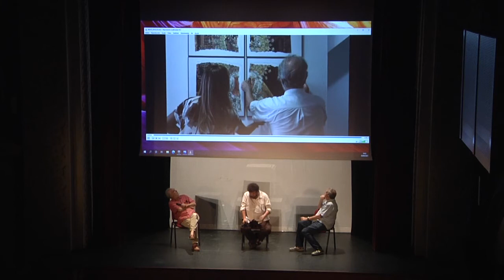I Festival de Cine Flamenco y Etnográfico de Jerez- Pedro G Romero y Gonzalo García Pelayo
La quinta jornada (26/06/2021) del I Festival de Cine Flamenco y Etnográfico de Jerez  ha contado con la proyección de 'Nueve Sevillas' de Pedro G. Romero y Gonzalo García Pelayo.